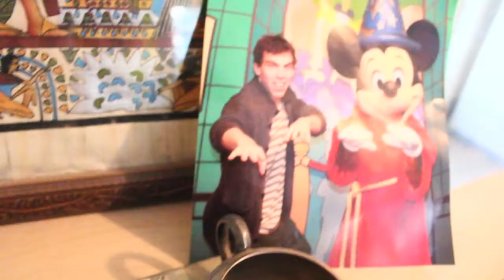Shepards Journal 4 The Medallion